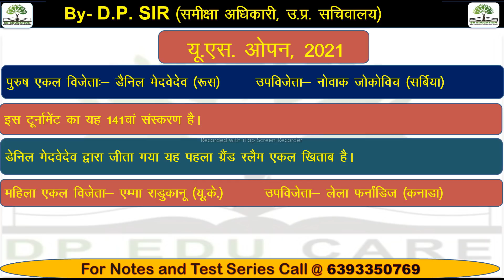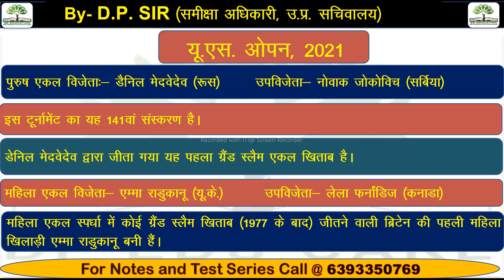RO/ARO-2021| प्रमुख खेल आयोजन | sporst games | बहुत जरूरी है | grandslam | खेल प्रतियोगिताएं....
नमस्कार दोस्तों. इस वीडियो के अंतर्गत प्रमुख खेलों से संबंधित आयोजनों के बारे में पूरा विवरण दिया गया है। इसमें लॉन टेनिस से संबंधित चारों ग्रैंडस्लैम के बारे में पूरी जानकारी दी गई है। इसे आप अवश्य पढ़ लीजिएगा। परीक्षा में यहां से प्रश्न अवश्य पूछा जाएगा।।

👉 RO/ARO-2021 Test Series Join करने के लिए इस नंबर 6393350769. पर RO Test Series लिखकर व्हाट्सएप करें।

👉  हाईकोर्ट RO/ARO एवं APS-2013 परीक्षा के लिए नोट्स प्राप्त करने के लिए इस नंबर ...6393350769...पर Notes लिखकर Whatsapp करें।

👉  RO/ARO/PCS के लिए सामान्य अध्ययन एवं सामान्य हिन्दी के नोट्स प्राप्त करने के लिए... 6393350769...पर Notes लिखकर Whatsapp  करें।

👉 UPPCS-2021 प्रारंभिक परीक्षा के लिए टेस्ट सीरीज Join करने के लिए इस नंबर...6393350769. पर Test Series लिखकर व्हाट्सएप करें।